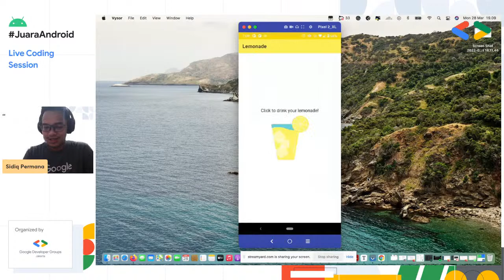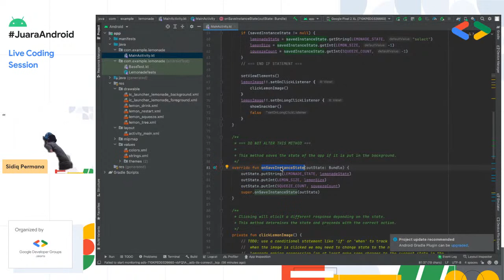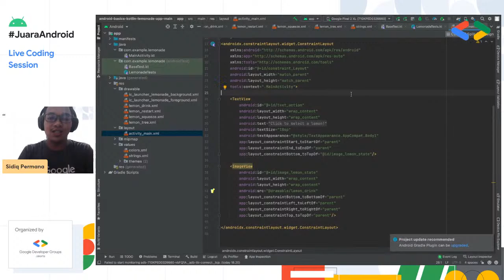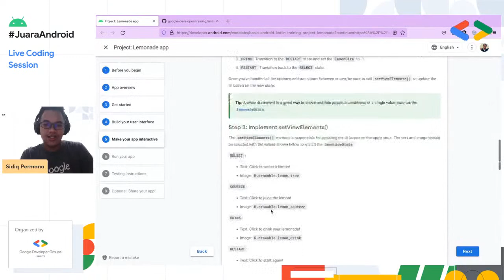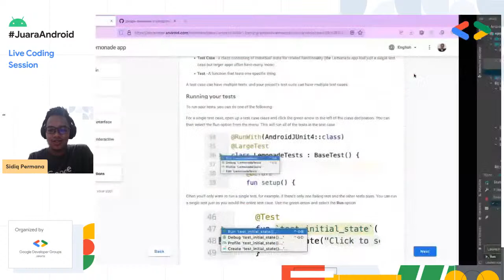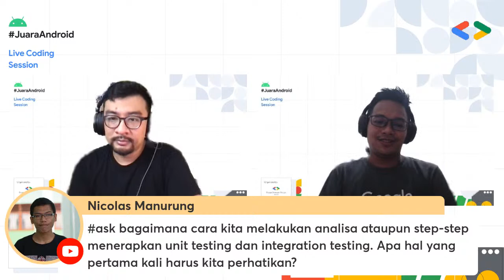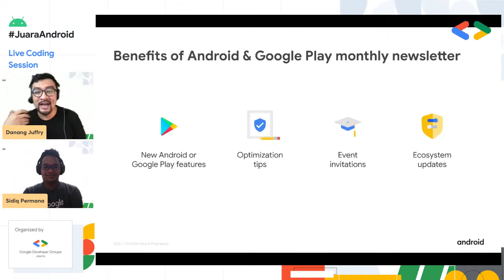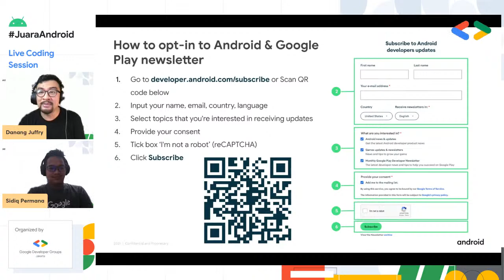JuaraAndroid Live Coding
JuaraAndroid Live Coding Session

Monday, 28 March 2022, 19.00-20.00 GMT+7

Sidiq Permana - Google Developer Expert Android

Live coding session: Lemonade App (Android Basics in Kotlin unit 1 pathway 4). In this session, you can learn to build a new app in Android Studio and run a test suite to see that your code works as expected.

JuaraAndroid is an online self-study program to help new developers to learn Android Development.

If you are a novice developer who would like to learn how to create your first Android apps or a professional android developer looking to upgrade your skills in Kotlin, this is a program for you! You will learn basic android programming, enhance your application and submit your application to the playstore.